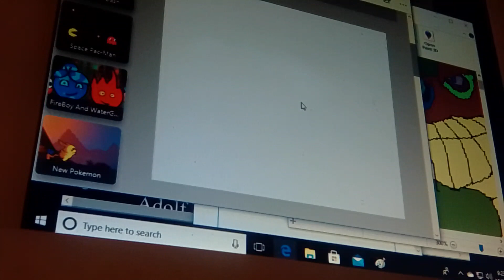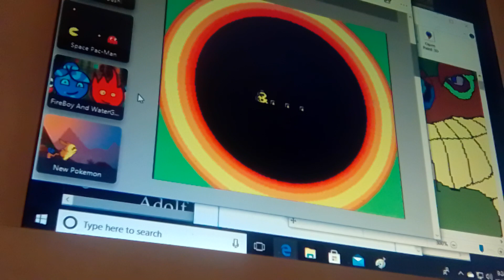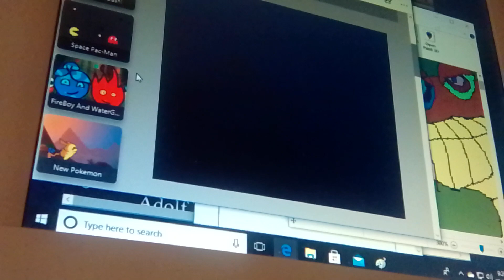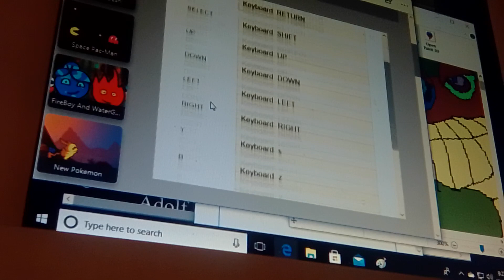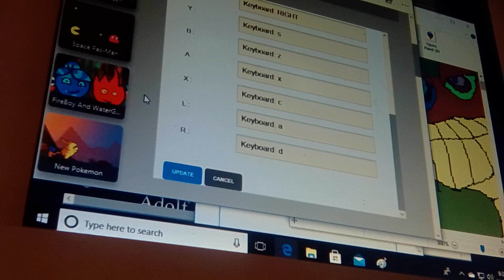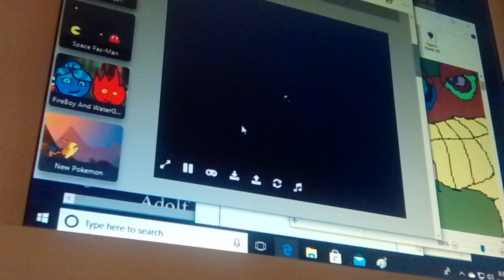let's play pac man 2 New adventures SNES gameplay